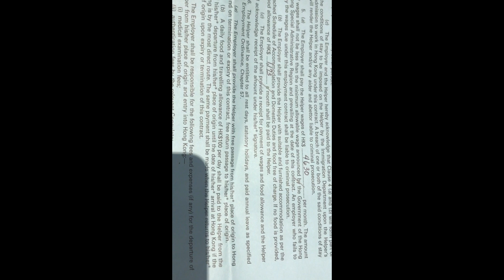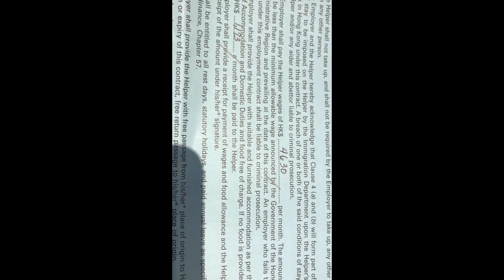One Month Salary Of Foriegn Domestic Helper In Hong Kong#viral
Salary with tip.